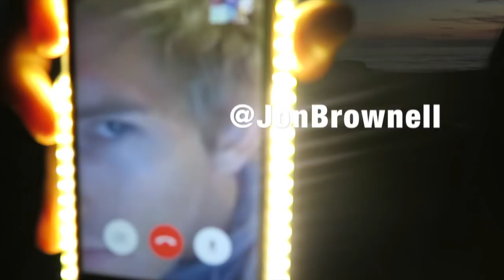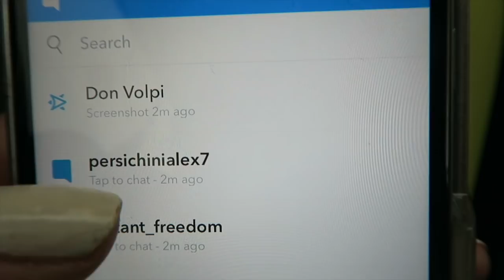HOW TO GET SPONSORED!!! | Q&A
YOU ASKED I ANSWERED!!! FIND OUT ALL THE DETAILS.

Let me know what you all think. Should I do more videos like this?

Turn-ON My Post Notifications To Never Miss A Video!!